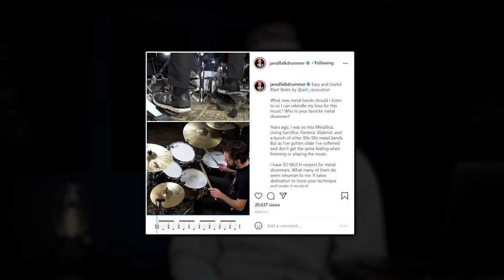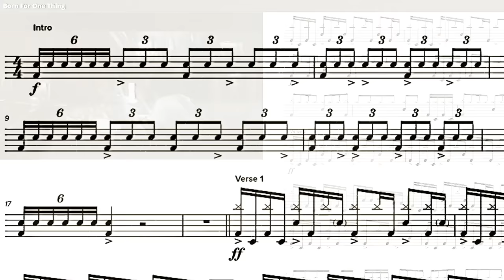Drum Teacher Plays Gojira ("Born For One Thing" Drum Cover)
Jared Falk, metal drummer?

Jared Falk, HEADBANGER?

If you've followed Drumeo for a while, you'll know that Jared isn't known for playing heavy music. But when we asked the drumming community what they wanted to see him cover, Gojira came out on top. They're one of the hottest bands in metal right now, and feature groovy and creative drum parts.

So we challenged Jared to play "Born For One Thing", the first single off their new album, Fortitude (dropped TODAY - go check it out!).

The best part? Unlike his mortal enemy, Dave Atkinson, Jared never plays double bass - so he knew his work was cut out for him. But he wanted to get out of his comfort zone.

In this video you'll see his early reaction to the song's cool triplet snare intro, epic halftime ride section, and tasty ghost notes. Then he shares some vlog clips (frustrations and all!) from his daily practice where he plays through the song to get the form, then slows it down to nail the details (like transitions and double bass patterns, which he ended up doing in a unique way with double strokes).

The night before filming, Jared was nervous he wouldn't be able to do the song justice. But we think he killed it! What do you think?

(P.S. Jared mentions an incredible fundraiser Gojira is spearheading. Bid on auction items from your favorite metal bands to help raise money for Brazil's Indigenous People Articulation, which supports indigenous rights.

Chapters:
0:00 - Introduction
0:57 - "Born For One Thing" Reaction
03:24 - Learning The Song
05:22 - Performance
09:43 - Final Thoughts